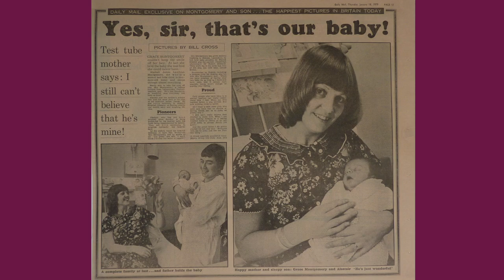Happy 40th birthday Alastair MacDonald!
The world's first IVF boy celebrates his 40th birthday on 14th January 2018. In this video he talks about what life was like as only the second 'test-tube' baby in the world, and remembers Professor Robert Edwards.